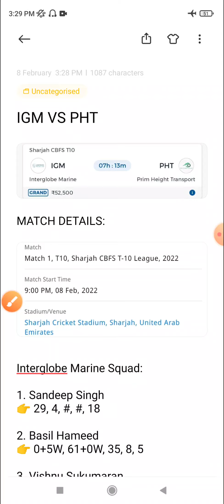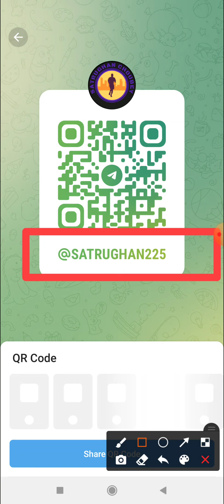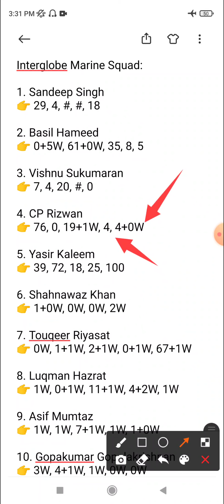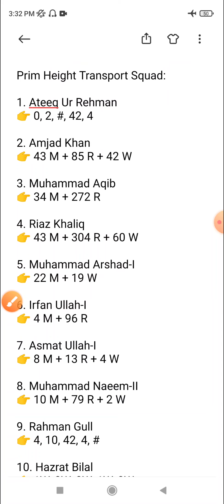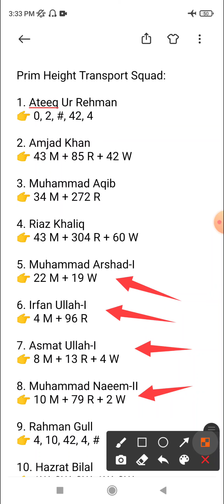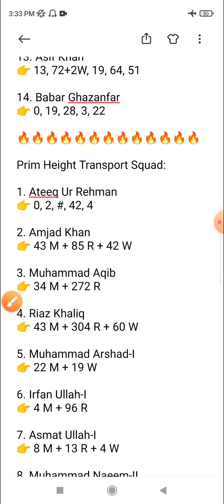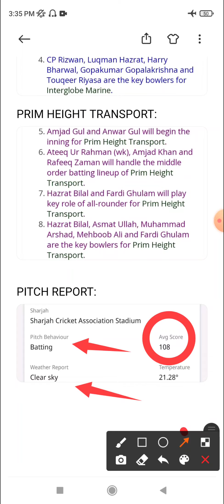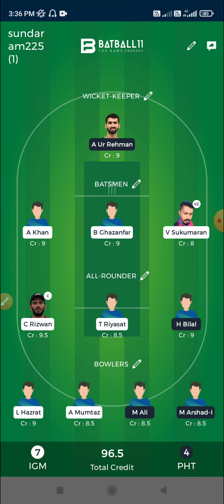IGM vs PHT Dream 11 Prediction | IGM vs PHT Dream11 Prediction Today Match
IGM vs PHT Dream 11 Prediction | IGM vs PHT Dream 11 | IGM vs PHT Prediction Today Match